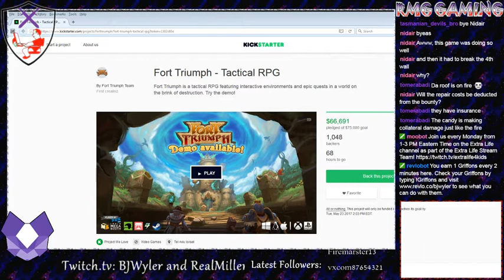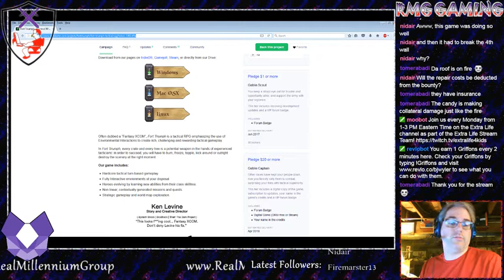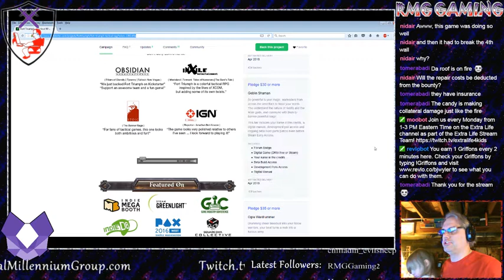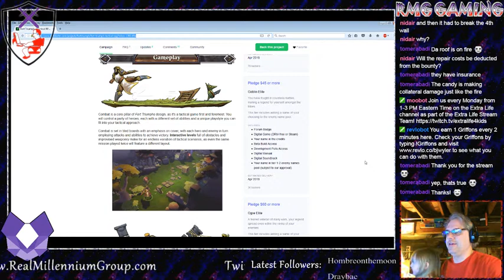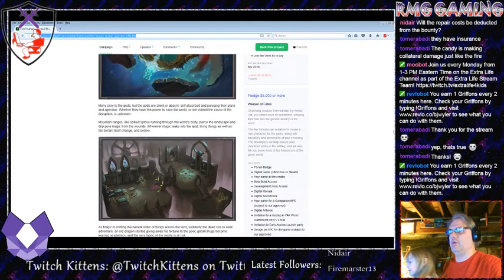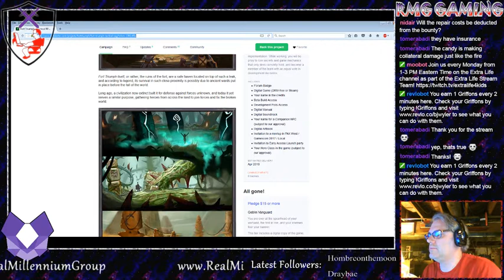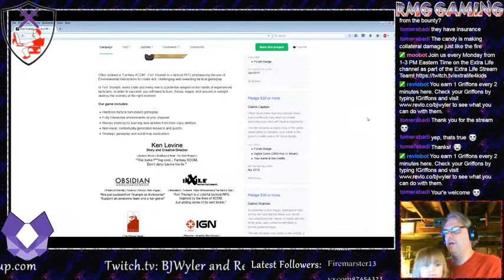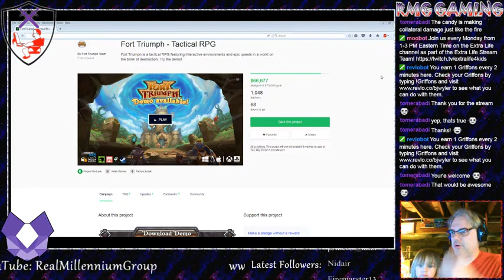Indie Spotlight #22 - Fort Triumph (First Look)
There's a fantasy XCOM in town and it's name is Fort Triumph. We take a look at the Pre-Alpha Demo of the game this time around just as the kickstarter is nearing the end, and find there's a lot to like that appeals to our campy and sarcastic nature and wit. But, can all that get us past our inability to play any game with a modicum of skill?

Check out the Kickstarter page here (ends Tue, May 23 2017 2:03 PM EDT)